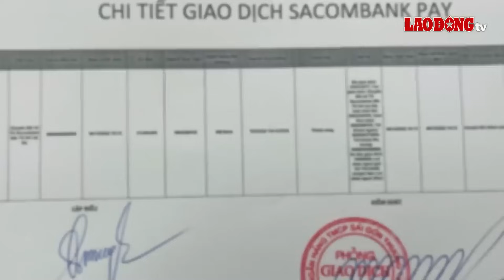Cô đồng bổ cau "đúng nhận, sai cãi" ở Hải Dương tiếp tục bị khởi tố | BLĐ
BÁO LAO ĐỘNG | Tối 4.1, nguồn tin của Lao Động, Cơ quan Cảnh sát điều tra Công an thị xã Kinh Môn (Hải Dương) vừa khởi tố bị can đối với bà Trương Thị Hương, người gắn với danh xưng "cô đồng bổ cau" về tội Lừa đảo chiếm đoạt tài sản.

* Đường dây nóng: 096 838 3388